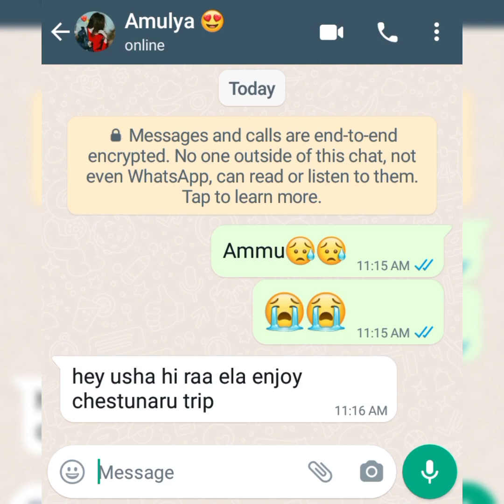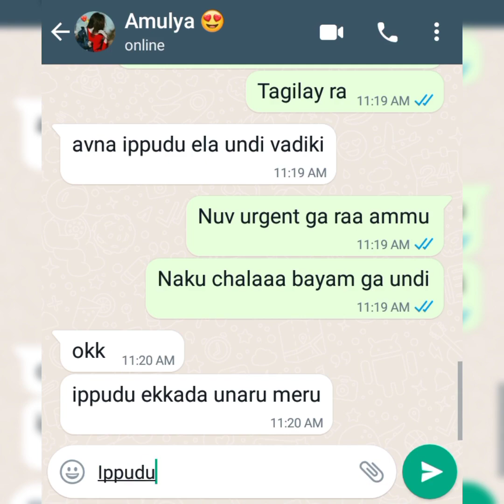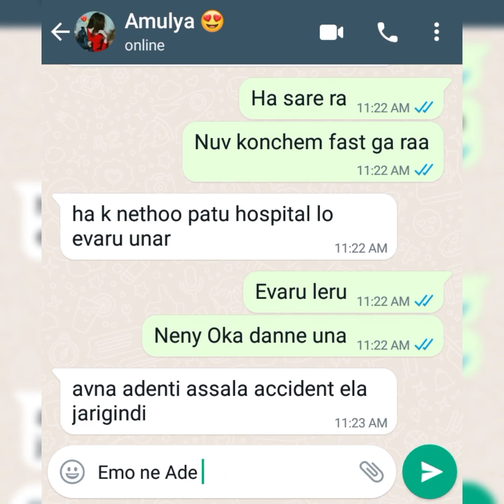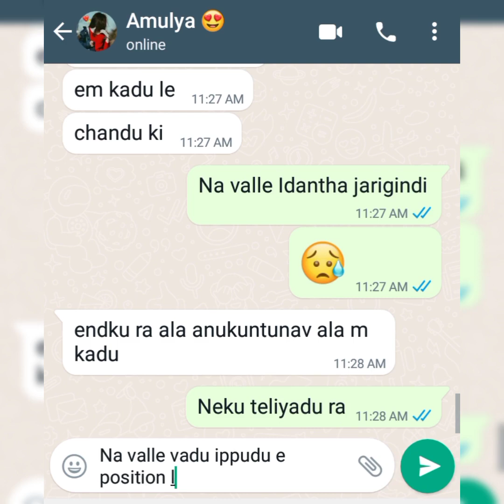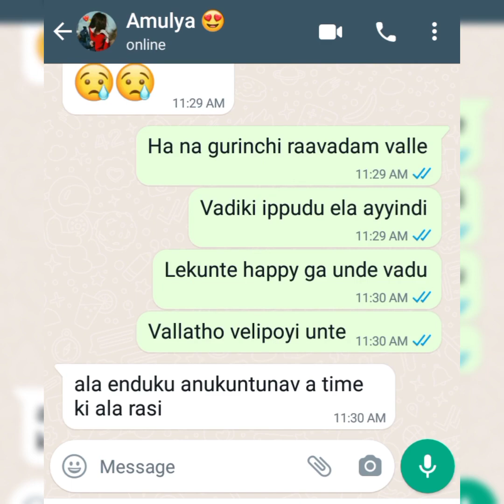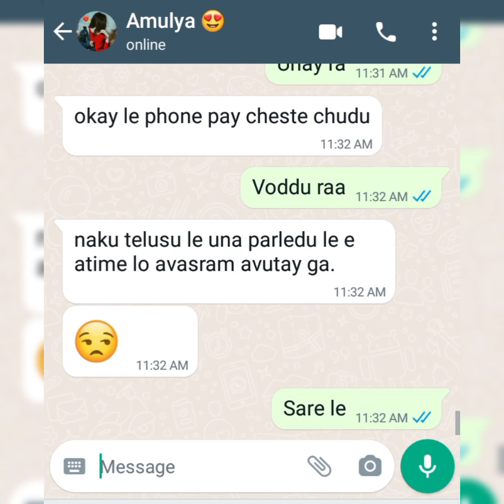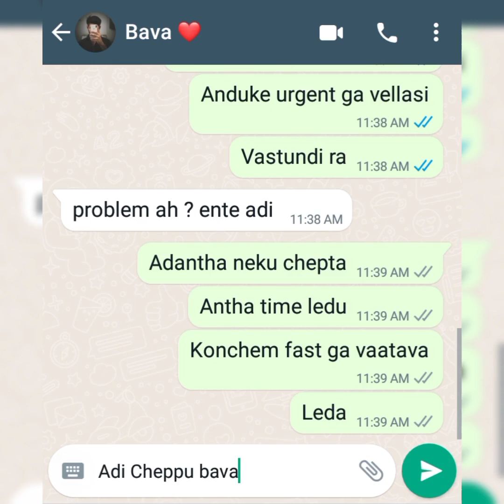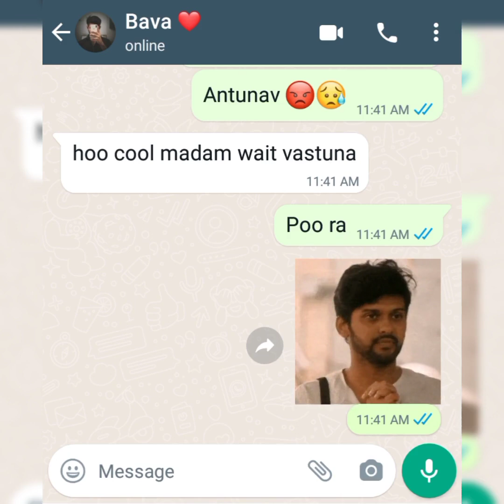Part-7 || Chandu Ki Accident Ayyindi Ra😖😭|| Bava❤️Mardal Love😍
🔻 "Scott Buckley -
Wanderlust" is under a Creative Commons (CC-BY 3.0) license

Cheater
Girlfriend cheating whatsapp chat
Boyfriends cheating